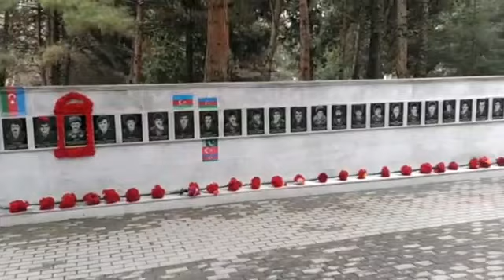@ Kəlbəcərli Qazinin Cənab Prezdentə Müraciəti